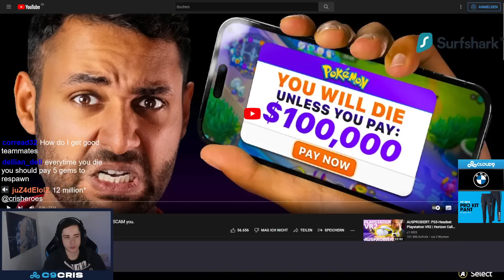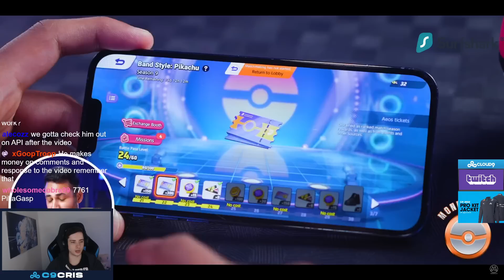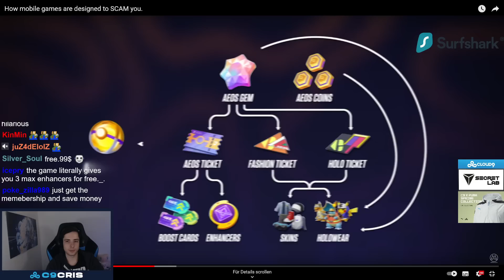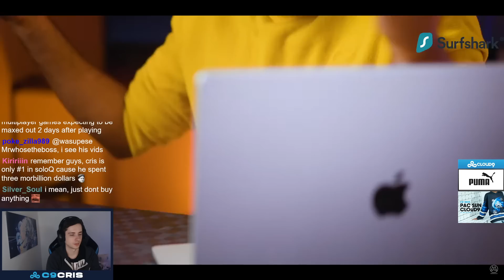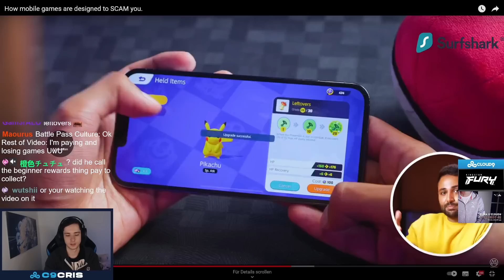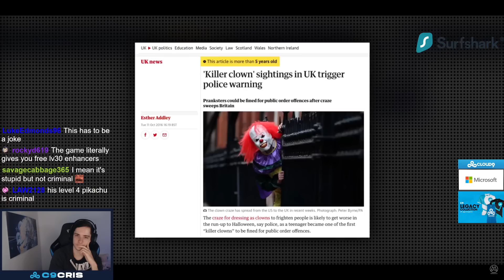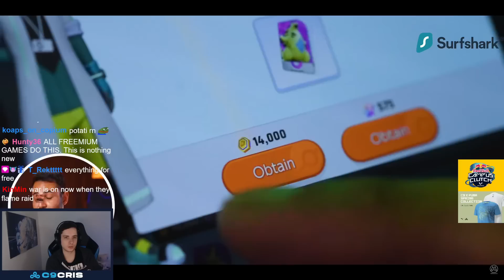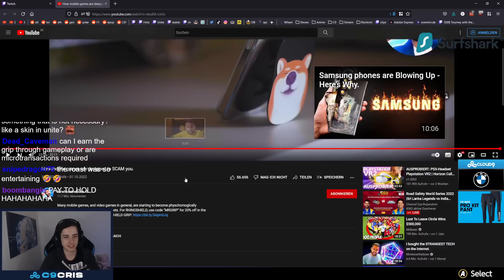12 MILLION YOUTUBER CLAIMS POKEMON UNITE IS PAY 2 WIN?! Reacting to Mrwhosetheboss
Stay tuned and subscribe to my YouTube Channel to always be kept up to date about the newest Pokemon Unite Pokemon, Pokemon Unite Tier Lists, Pokemon Unite Balance Patches, Pokemon Unite Patches, Pokemon Unite Gameplay, Pokemon Unite Guides, Pokemon Unite Boost Emblem, Pokemon Unite Boost Emblems, and Pokemon Unite Highlights!